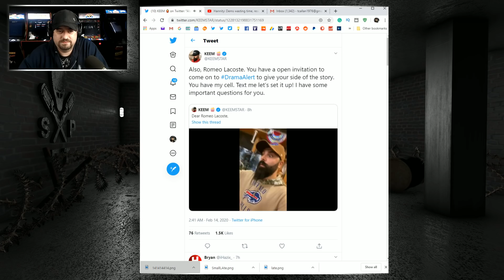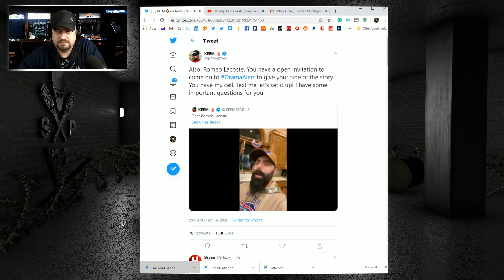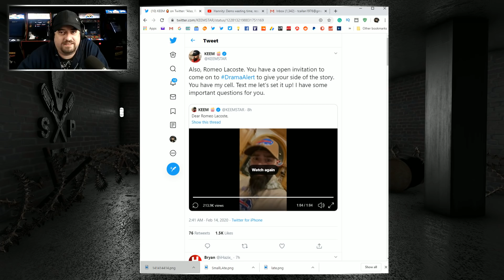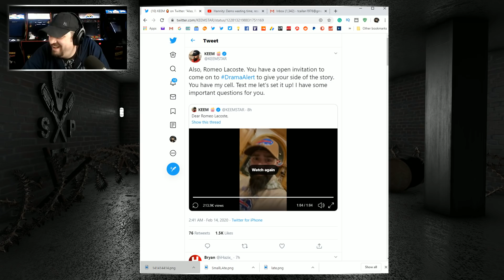KEEMSTAR SUED BY ROMEO LACOSTE?